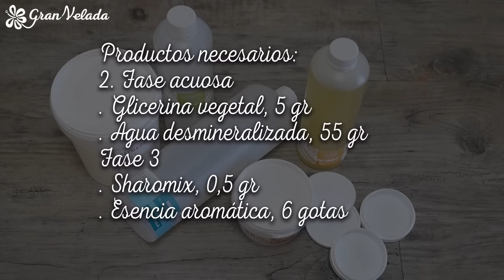Crema hidratante casera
¡Elabora una crema hidratante casera desde cero! Crema hidratante para todo tipo de pieles, ideal para toda la familia. Consúltanos tus dudas. Accede al tutorial con mas ideas de cremas caseras
Productos necesarios,
1. FASE OLEOSA,
Crema base lanette, 30 gr,
Manteca de karité refinada, 6 gr,
Aceite de ricino, 3 gr,
2. FASE ACUOSA,